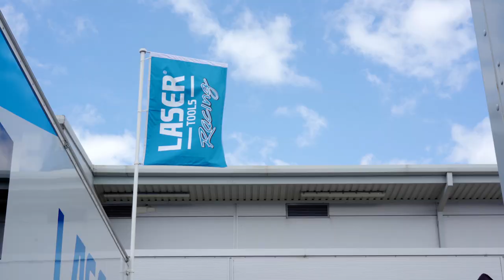Laser Tools Racing Report | BTCC Donington Interview Ash, Aiden & Carl | 10 October 2021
Excellent point hauls for Laser Tools Racing and another well-deserved podium for Aiden Moffat
Back to Donington Park for the first time since the beginning of August last year. Because of this all of the previous circuit data was over 14 months old so the team were using the two “free-practice” sessions on Saturday morning as test sessions, and trying multiple set-ups around a track that has seen considerable changes since the last BTCC races there.

Race 1
In the first part of the race Aiden very quickly was able to get forward a couple of places before there was the safety car was deployed after a big crash involving Adam Morgan. On the restart, it was all to play for as the safety car pulled in and both Ash and Aiden were making moves. Ash was able to get up to 8th and then up to 7th, before a long battle with Jason Plato who Ash wisely decided to stay behind rather than risk everything with only five races of the season left after this.

Aiden meanwhile was picking off the competition and finished a brilliant 13th — 7 places higher than his starting point. Carl meanwhile was still struggling and ended the race in 27th place. This put the team in a strong position for Race 2 with the possibility of progress for all three of our drivers.

Race 2
Off the line, Aiden was yet again on a charge and was able to gain 1 place to take him up to 12th, a position he retained until he took 11th on lap 9. Moving into the top 10 a lap later, he was then able to move up to 8th on lap 13 where he finished the race.

Ash started in 7th spot on the grid before slipping to 8th on lap 3 and 10th on lap 5 as he fought to warm up the tyres. Ever the champion, he steadfastly picked off his opposition one by one and finished the race in 4th place!

Carl started in 27th but was up to 25th at the end of the first lap. He then took 24th on lap 12 before gaining another place and finishing 23rd, a gain of 4 places.

Then came the reverse grid, and yet again at the sharp end of the season the BMW of Colin Turkington gets pole for race 3, just as it was a few weeks’ earlier at Croft. So this reverse grid draw put Aiden in P3 at the start of the race, Ash 8th and Carl 23rd.

Race 3
Starting from 3rd on the grid it wasn’t an easy ride for Aiden as he battled hard with those around him going back a couple of places before reclaiming 3rd after a stunning move where he took two cars in one fell swoop.  Ash also had a tough time of things before finishing a well-deserved 8th after a long battle with Tom Ingram, gaining valuable points in the process. Carl also gained impressive places being up in 17th at the end, just outside the points.